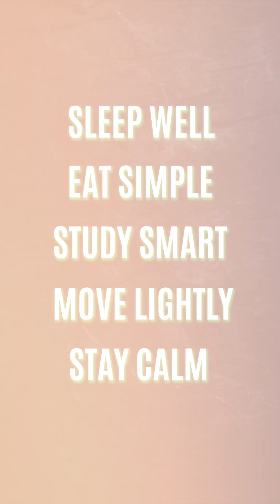The Biggest Do’s and Don’ts in the Last 2 Weeks of JEE Main